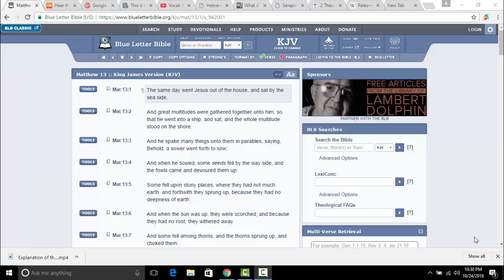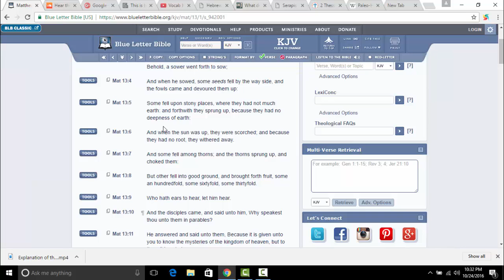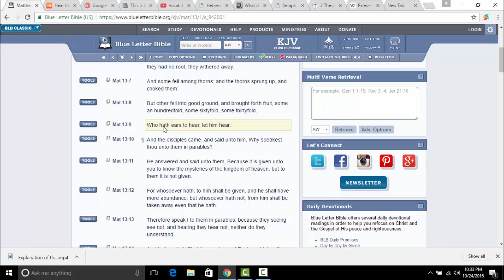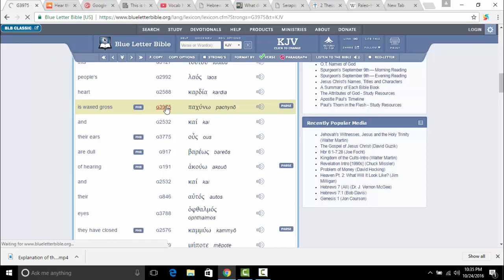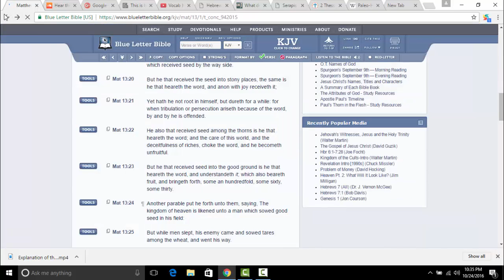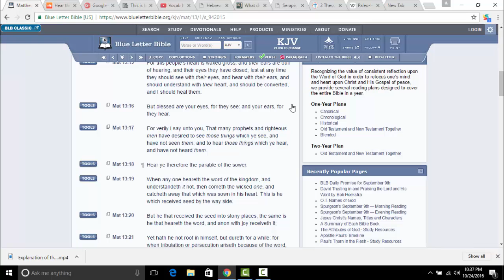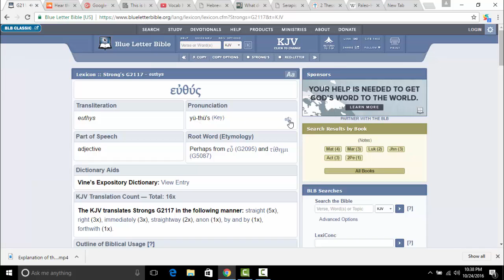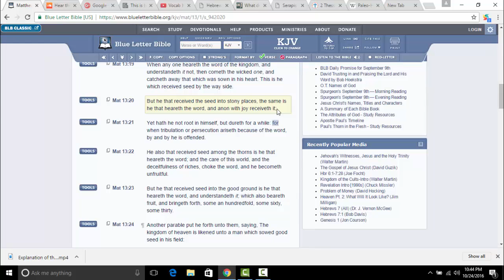Examining Matthew 13 (SEEDS)